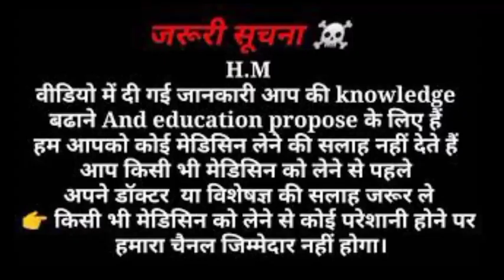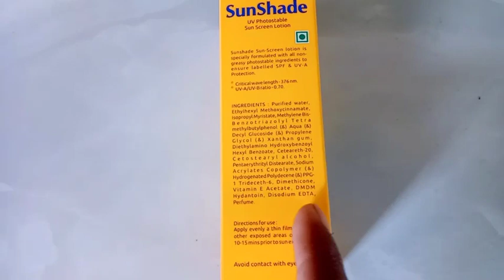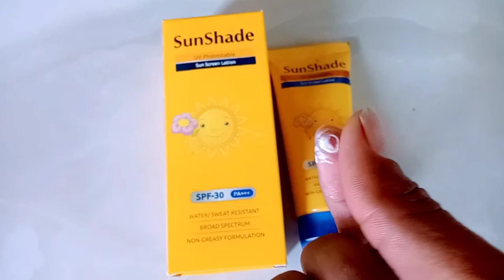सबसे अच्छी सनस्क्रीन | Best Sunscreen Gel in India 2024,Sunshade | Best Sunscreen For Face Video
best sunscreen gel for all skin types Sunshade sunscreen gel video mein complete kab kaise use Karen side effect benefits

best sunscreen kaun si hai India ki
safe and best sunscreen gel
sunscreen ke fayde
sunscreen Kaise lagaen
 sunscreen Lagane Se Kya Hota Hai photoban aqua gel best Sunscreen in india
Sunshade sunscreen lotion
sunscreen lotion ke fayde
chehra gora karne wali sunscreen
rang gora kaise karen